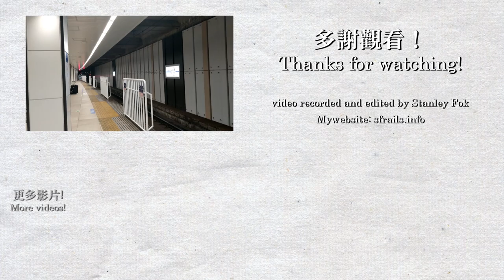【🚉東京車站短攝】京成上野站3000形列車進站及離站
歡迎來到東京！我在8月9-18日前往東京旅遊，基本上每一程車都有進行拍攝，包括JR，地鐵和其他私鐵路線。本影片為一列每站停車的京成3000形列車進入和離開京成上野站。

在影片中收錄的列車：京成3000形3014F